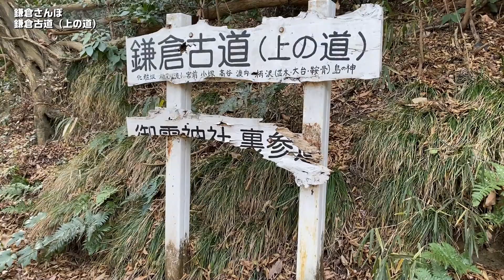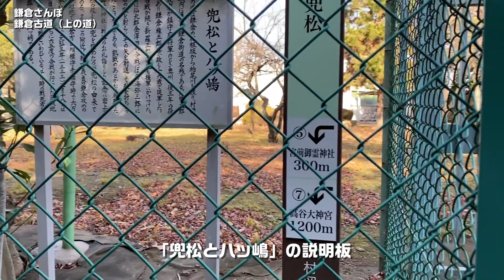【藤沢＆鎌倉】鎌倉古道（上の道｜藤沢市宮前～鎌倉古道～柏尾川）｜鎌倉さんぽ kamakura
今回は、藤沢市宮前を通っている鎌倉古道の一部を歩いてきました。
※今回の動画はすべて藤沢市を歩いています。

‹chapter›
  0:00 タイトル
  0:15 村岡新駅予定地
  1:30 鎌倉古道（上の道）未舗装路 入口
  3:40 鎌倉古道（上の道）未舗装路 出口
  5:10 兜松

【関連動画】